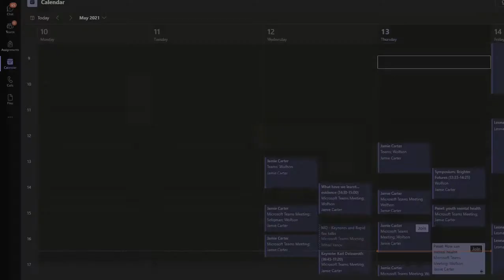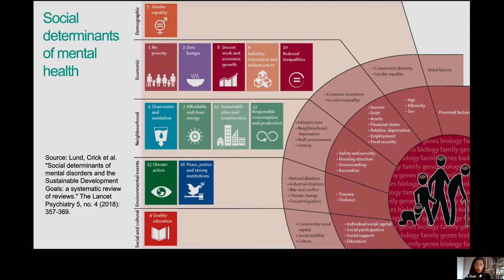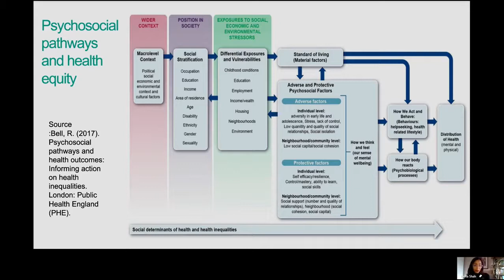How can mental health science address inequalities in mental health?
Panel discussion, with Q&A: How can mental health science address inequalities in mental health?

Chaired by Stephani Hatch (King’s College London), and Jackie Dyer (London Borough of Lambeth). Featuring: Ann John (Swansea University) JayatiDasMunshi (King’s College London) RajMohan (South London and Maudsley NHS Foundation Trust) Frank Keating (Royal Holloway University of London) Gareth Griffiths (Bristol University) NehaShah (Public Health England) Giovanna Polato (CQC)

About MQ's Mental Health Science Summit
Now in its seventh year, MQ’s Mental Health Summit is one of the largest international meetings dedicated to mental health science. Its purpose is to promote multi-disciplinary collaboration and to advance mental health science while developing the community needed to tackle the biggest challenges in mental health.

It is truly interdisciplinary, capturing the contributions of the full breadth of constituents, across research, policy, practice, and lived experience, and spanning approaches including genetics to anthropology and everything in between.